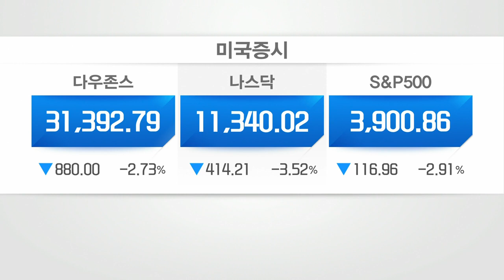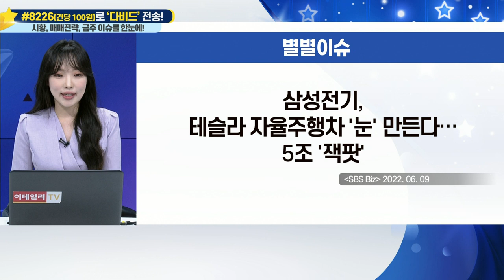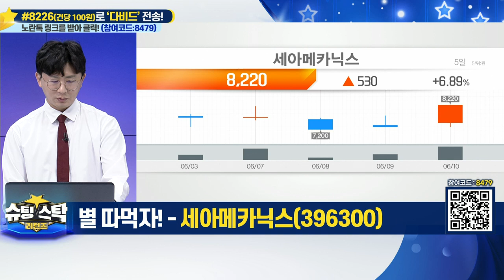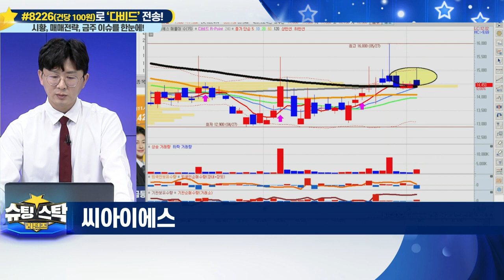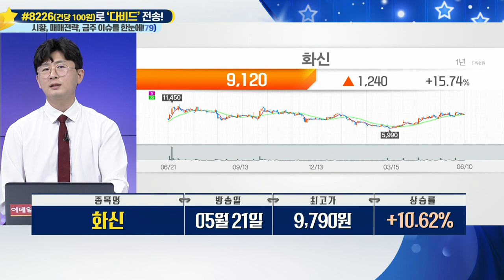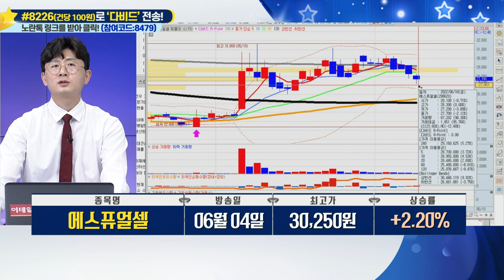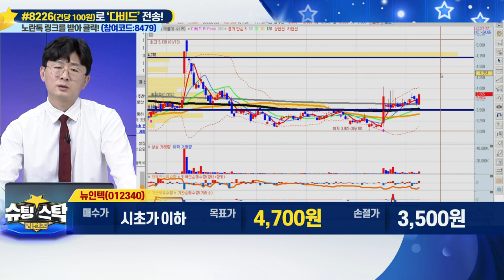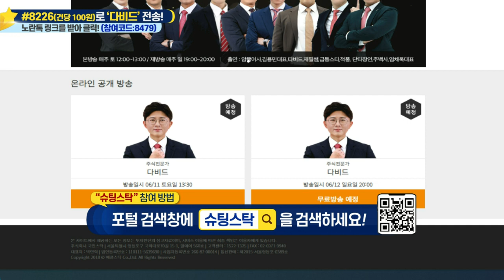슈팅스탁 리턴즈 20220611